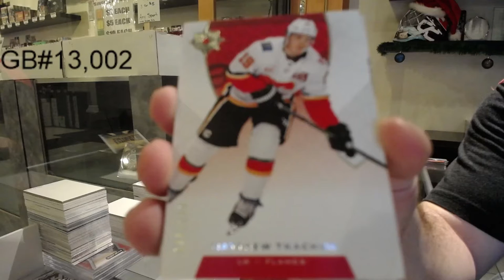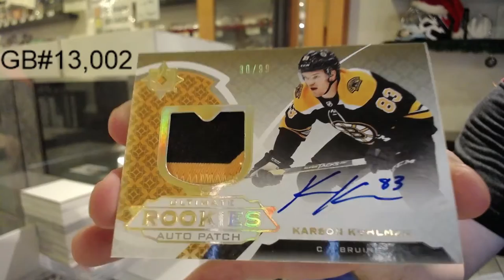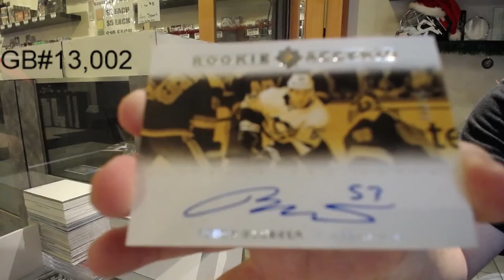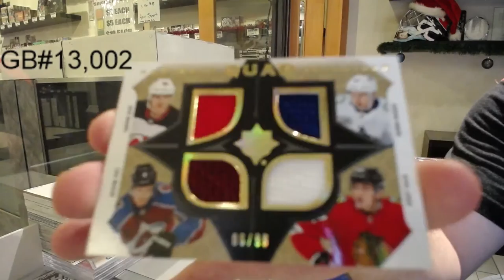19-20 Upper Deck Ultimate Hockey 3 Box Break - C&C GB #13,002